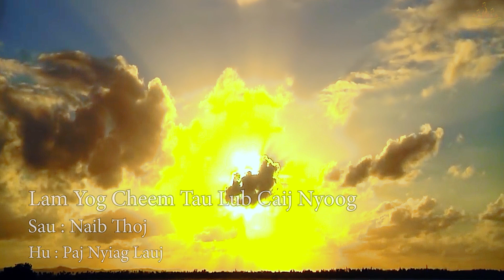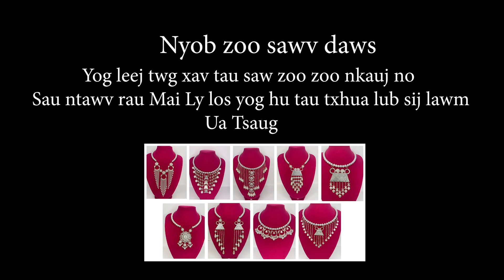Lam Yog Cheem Tau Lub Caij Nyoog | Paj Nyiag Lauj | Official MV 2022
Produced by : Yiakou Music
 Ua tsaug pab txhawb nqa kuv nawb